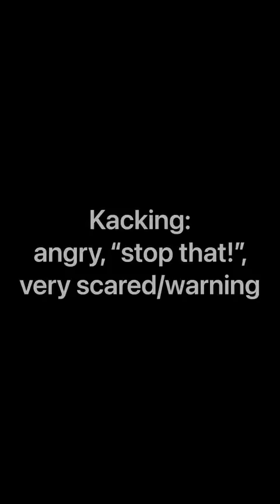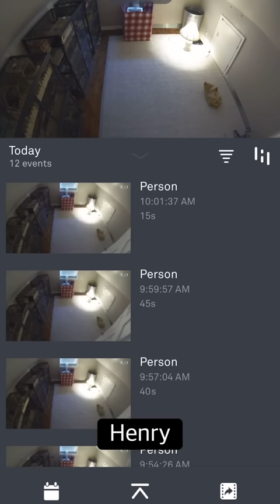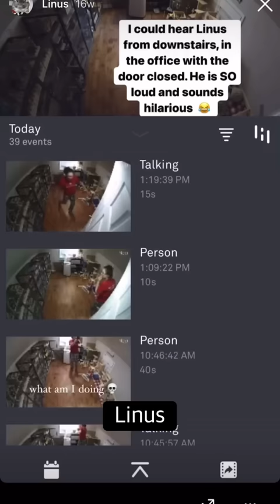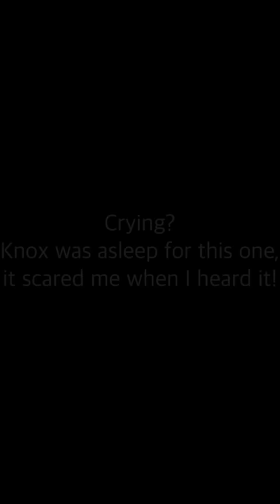Chinchilla Sounds Compilation, Description, and Meaning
“What do chinchillas sound like?”

In this short compilation video, the Chinpals are showing you all the different sounds they can make - and, what they’re trying to communicate! Never hesitate to reach out with any questions you about chinchilla noises; our DMs on Instagram are always open for chin care help.

Check out the timestamps below to hear specific sounds:

00:00 Intro
00:05 Kacking
00:23 Squeaks & Chirps
02:13 Grunting
03:24 Barking
04:49 Screaming
05:10 Crying
05:23 Chattering

Support the Chinpals!